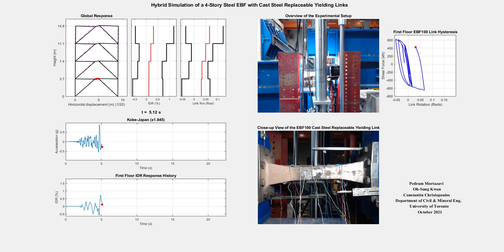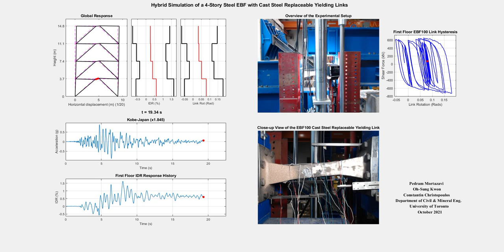Hybrid Simulation on a 4-Story Steel EBF with Replaceable Cast Steel Yielding Links (EQ3)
Structure Subjected to the Kobe EQ